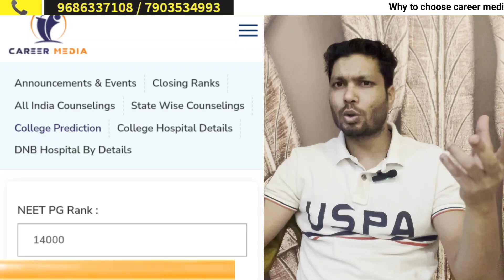Safest Rank for MD.Respiratory Med Expected Cutoff/Know your Budget Pulmonology Rankwise Statewise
How good is MD pulmonology? Is the pay good enough?

MD pulmonology is a highly respected field of medicine that deals with the diagnosis and treatment of lung and respiratory disorders. The pay for MD pulmonologists is generally considered to be quite good, with an average salary of around $250,000 per year. However, it's important to keep in mind that pay can vary depending on a number of factors, such as location, experience, and specialty. Additionally, becoming a MD pulmonologist requires a significant amount of education and training, so it's important to consider all aspects of the profession before making a decision.

FUTURE SCOPE: MD pulmonary medicine is a branch of medicine that focuses on the diagnosis and treatment of diseases and conditions that affect the lungs and respiratory system. The scope of this field is quite broad and includes conditions such as asthma, chronic obstructive pulmonary disease (COPD), lung cancer, and others.The future of this field looks promising, as advances in technology and medicine continue to improve the diagnosis and treatment of lung diseases. Additionally, the increasing prevalence of lung diseases such as COPD and lung cancer, as well as the growing awareness of the importance of lung health, are likely to lead to increased demand for pulmonary medicine specialists.As for opportunities abroad, MD pulmonary medicine is a well-respected field worldwide, and there are likely to be opportunities for specialists in this field to work in other countries. However, keep in mind that working abroad may also require additional qualifications and certifications. It's best to look into the specific requirements of the country you're interested in working in.

Hello doctors / Neet PG aspirants right information is key to success and we are deyermined to provide all the information you need to make your decision at one place, if you like to have reliable and regular update, you can rely on us as with specified team and proper anlysis we come up with proper updates, so get in touch with us.

Office Address : Sector 2, Noida -201307, Noida, Uttar Pradesh 201307

We can help you suceed
* Achieve your goal : The first step to achieving your goal is to understand where you stand , we help you with that and maych that with your aspirants.

* Correct Information : we provide information tailored to your aspirants and your position to succeed.

* Profile Based Counselling : Every students and there requirement are unique that is why we provide you all the possible options enabling you to have the best suited oppurtunity

* Students aspirations
* 1 to 1 counselling
* Shortlisting of success
* Tracking & Monitoring
You can check our counselling services and reviews on our
Thanks & Regard
Career Media
Your one stop solution